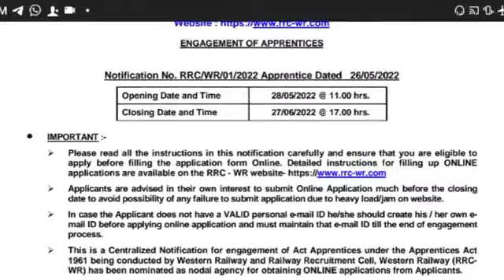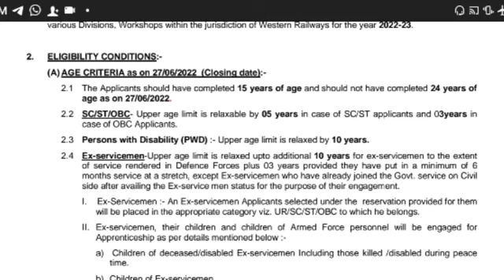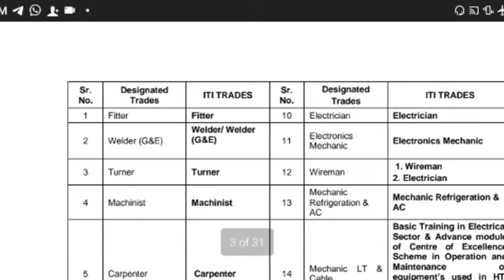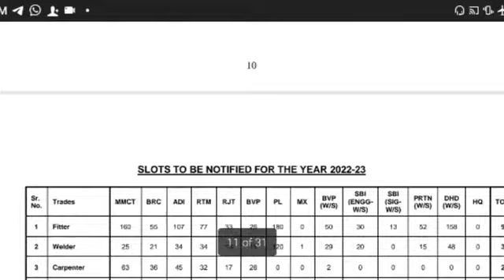Western Railway Apprentice 20022-23 मुंबई डिवीजन iTi छात्रों के लिए सुनहरा मौका || वेस्टर्न रेलवे 🔥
Apprentice update
Apprenticeships
Apprentice ka Farm kaise bare 2022
वेस्टर्न रेलवे अप्रेंटिस ऑनलाइन फॉर्म कैसे भरें

Western Railway Apprentice salery
How To Apply Online Farm Apprentice
iti +10 th  rrc Apprentice
iti +10 th  rrc Apprenticeships
Apprentice update
Apprenticeships